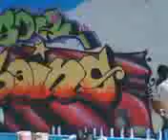GRAFFITI EN LA LINEA 5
GRAFFOS EN LA LINE